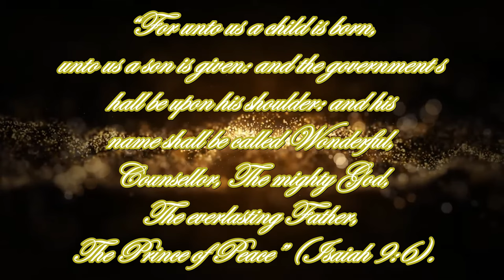What Child Is This? | Thomas Walters Music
Arr: Crist Family
Played By: Thomas Walters